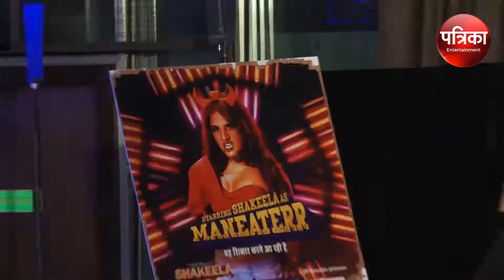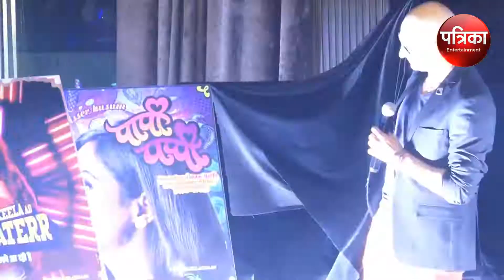ऋचा चड्ढा बनीं कैलेंडर गर्ल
90 के दशक की फिल्मों के होंगे मजेदार पोस्टर